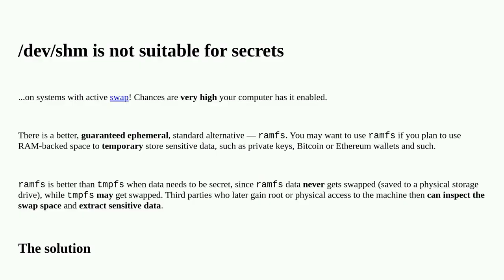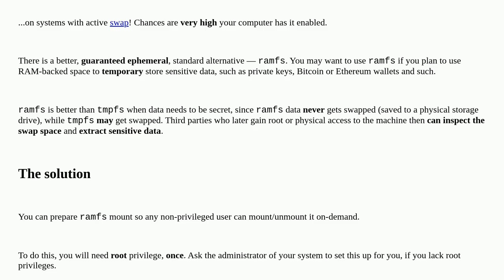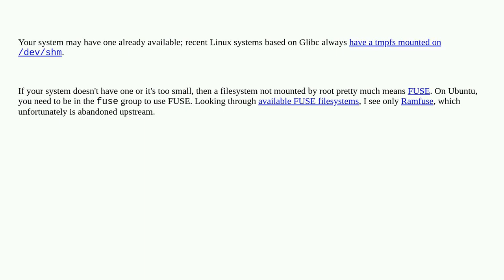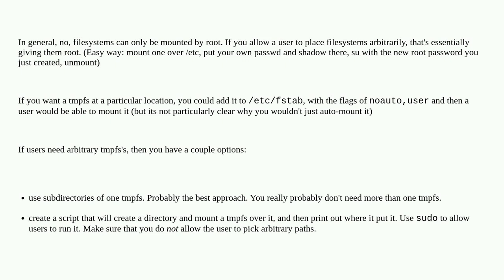Unix: (How) can I create a tmpfs as a regular (non-root) user?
(How) can I create a tmpfs as a regular (non-root) user?

A special thanks goes out to the awesome community

  linux tmpfs filesystems